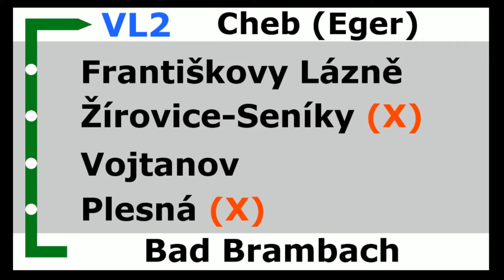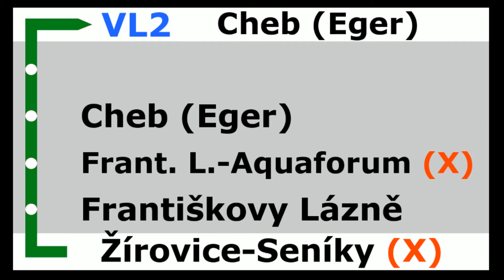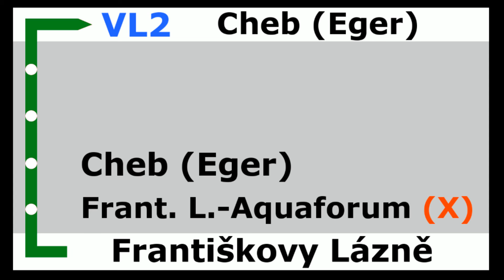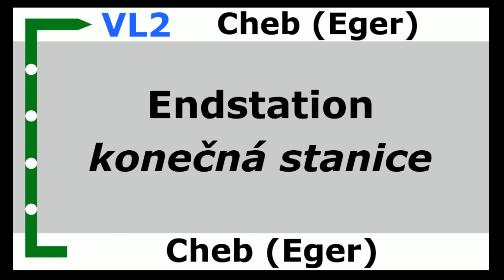Ansagen Vogtlandbahn Linie VL2 (ab Raun bis Cheb)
Ansagen der VBG Linie VL2 (Zwickau - Cheb) ab Raun (Bedarfshalt).
Der TFT-Monitor hier ist fiktiv gewählt und das (X) bedeutet Bedarfshalt.

Aufgenommen in einem Siemens Desiro...